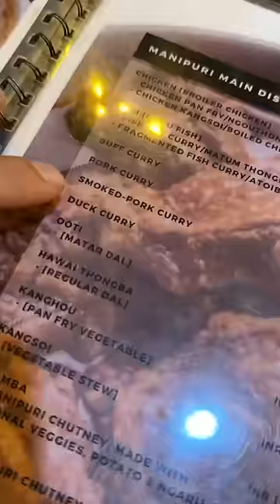Day 36/100: Trying Authentic Manipuri Food for the First Time